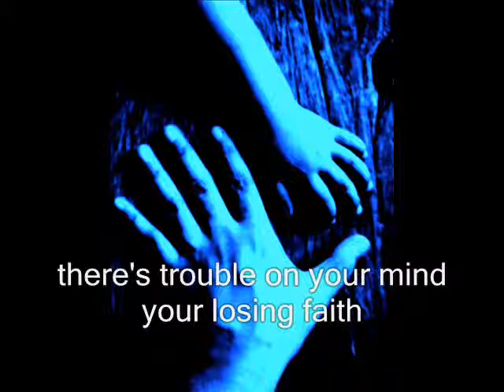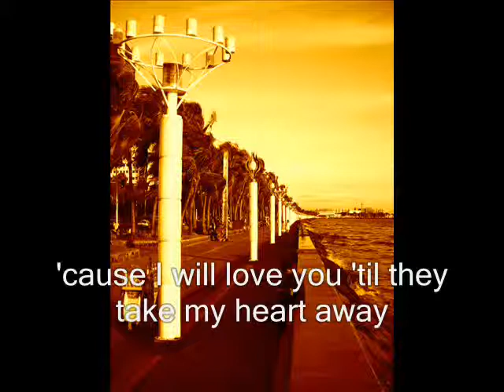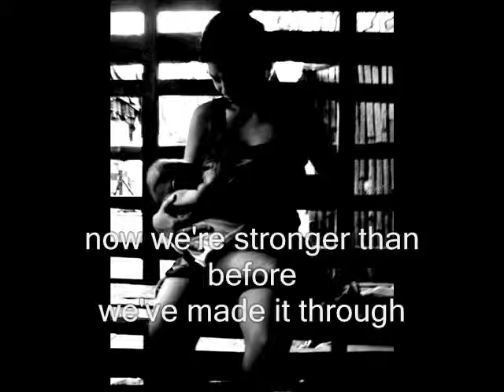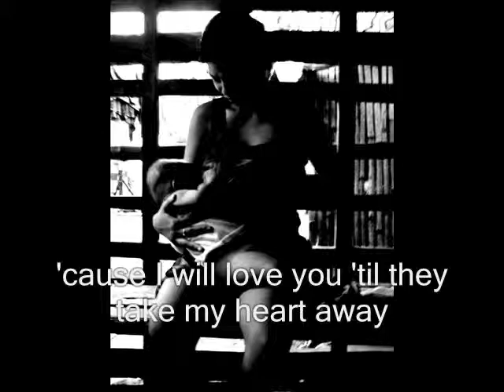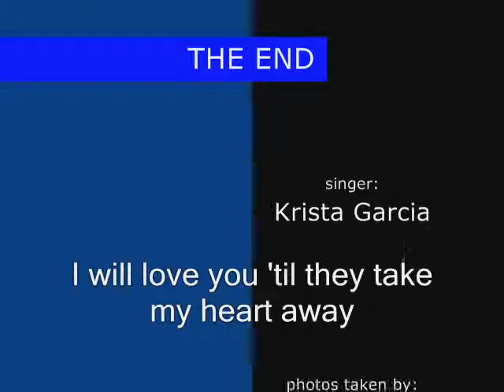Till they take my heart away-Claire Marlo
sang by Krista Garcia